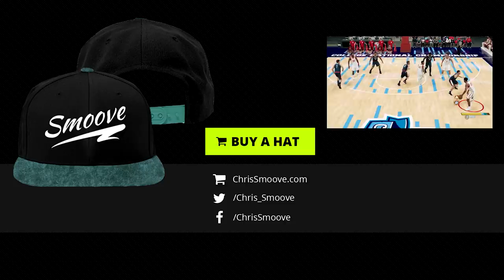NBA 2K22 My Career PS5 - Performing Song! And1 FT Dunk! EP 26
Splash the like button for more NBA 2K22 My Career Vids!

0:00 Press Promo for Show
1:40 Backstage
2:30 Performing Live
5:13 After the Show
7:08 Bulls Game Begins
8:11 Lonzo in Blender
8:53 Got Lonzo Leaning Again
9:10 3rd Time Got Lonzo
11:13 And1 FT Line Dunk!